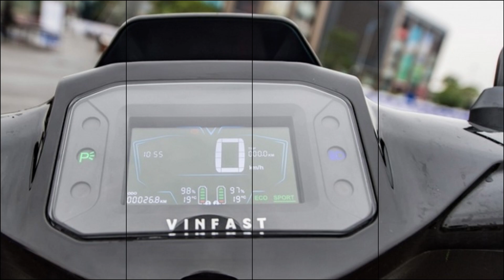Xe máy điện VinFast Vento mới đạt tốc độ 80km/h với giá 56,35 triệu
Mới đây, Công ty cổ phần Sản xuất và Kinh doanh VinFast chính thức công bố mẫu xe máy điện thông minh mới: VinFast Vento. Đây là mẫu xe cao cấp, kết hợp giữa ngôn ngữ thiết kế hiện đại và công nghệ thông minh, mang lại trải nghiệm hoàn toàn khác biệt cho khách hàng.